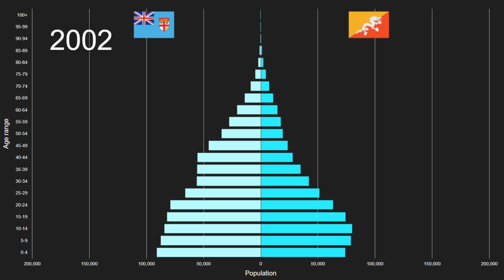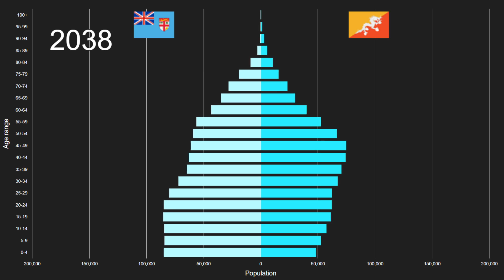Fiji vs Bhutan Population Pyramid 1950 to 2100